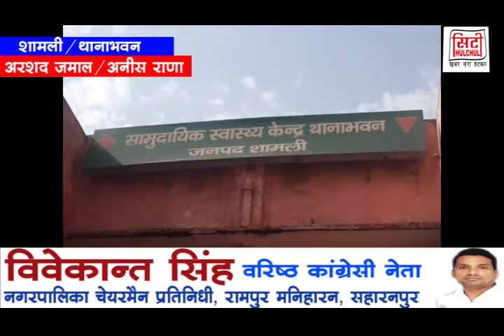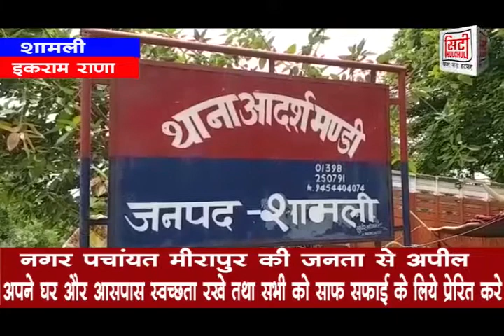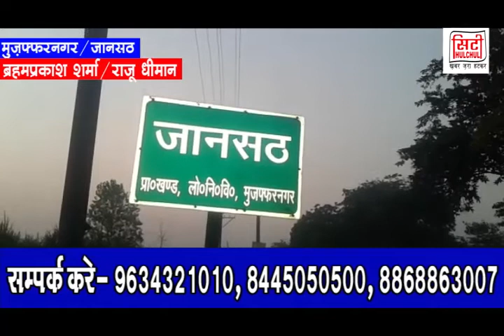सिटी हलचल न्यूज़ चैनल की 18 अक्टूबर 2018 की हेडलाइंस, सिटी हलचल अब गूगल प्ले स्टोर पर भी उपब्ध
सिटी हलचल न्यूज़ चैनल की 18 अक्टूबर 2018 की हेडलाइंस, सिटी हलचल अब गूगल प्ले स्टोर पर भी उपब्ध, गूगल प्ले स्टोर पर जाये और cityhulchul mzn सर्च करे और आनंद उठाये लाइव टीवी का